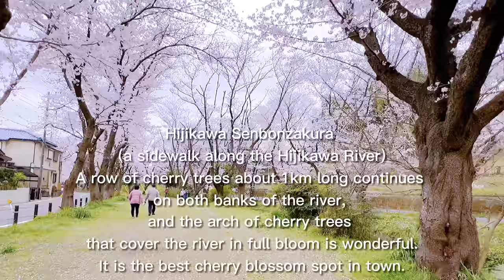Blizzard of cherry blossoms | 桜吹雪| 꽃비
Hijikawa Senbonzakura (Walkwalk along Hijikawa)

Ten minutes walk from Sakuragaoka Station

There are rows of cherry trees about 1km long on

both sides of the river, and the arch of cherry

trees that cover the river in full bloom is

wonderful.It is the best cherry blossom spot in

town.

Using iPhone 13 Pro Max

히키지카와센본자쿠라(히키지강변의 보도)

강 양쪽 기슭에 약 1km의 벚꽃 길이 이어져,

만개 시에는 강을 덮듯이 늘어지는 벚꽃 아치가 훌륭합니다.

동네에서 제일 가는 벚꽃 명소입니다.

아이폰 13 pro max 사용

# 일본벚꽃 # 꽃 # 야마토시 # 사쿠라가오카 # 꽃비

引地川千本桜（引地川沿いの歩道）

川の両岸に約1kmの桜並木が続き、

満開時は川を覆うようにしだれる桜のアーチが見事。

街いちばんの桜スポットです。

iPhone13ProMax使用

# 日本 # 桜 # 桜吹雪 # 大和 # 桜ヶ丘 # 桜祭り

음원출처

BGM
Track - Seed - 파체위소(破涕爲笑)